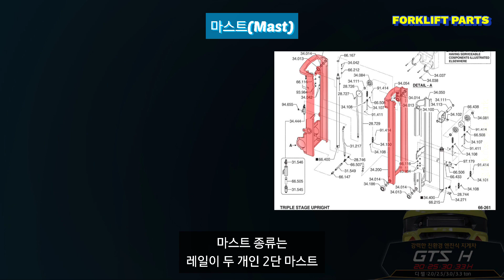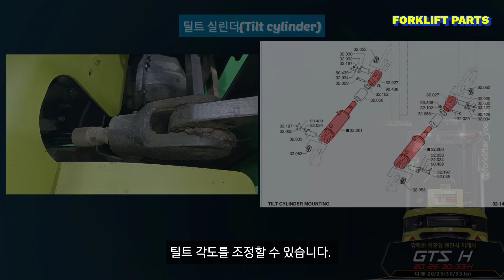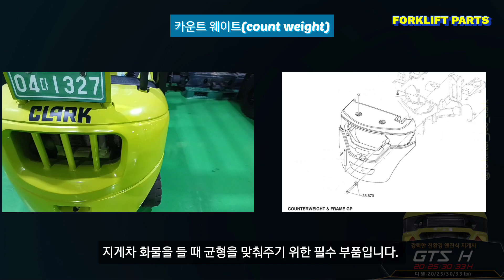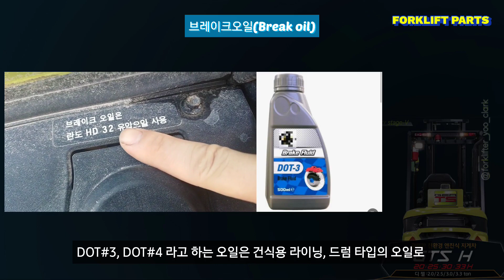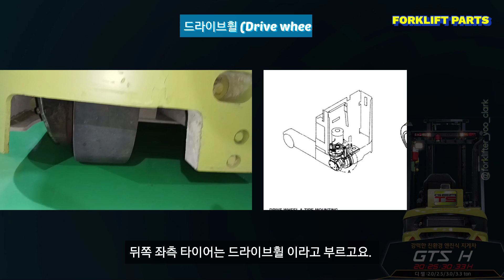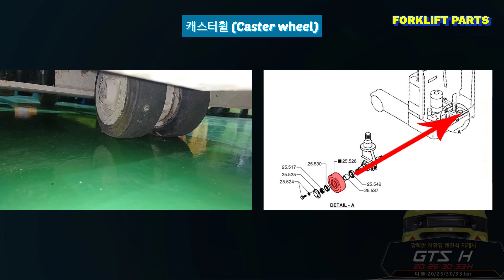지게차 필수! 기본 부품용어 정리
지게차를 운전하시는 분, 정비를 이제 막 시작하시는 분들을 위한 가장 기본적인 상식만 정말 간략하게 정리 하였습니다.^^